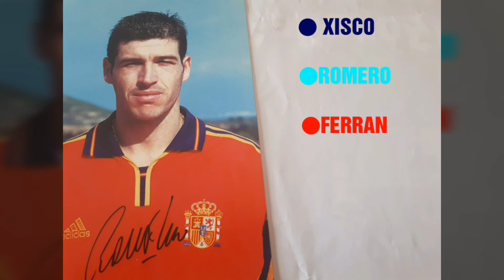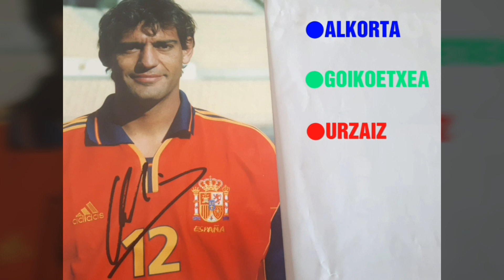FÚTBOL A LA ANTIGUA (Parte.1),RECORDANDO EL FÚTBOL DE ANTES.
Si buscas diversión junto con tu deporte favorito, éste es tú CANAL...pasa,siéntate, y disfruta.